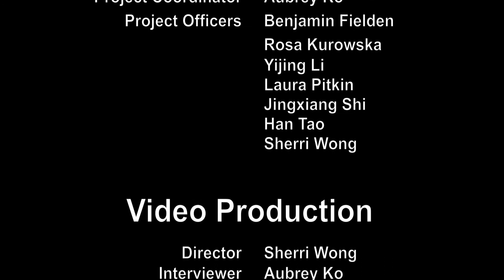Ho, Sui Tong (British Army)